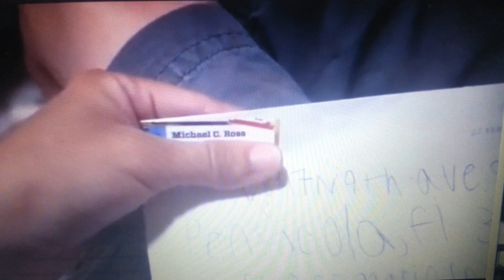Geico: Care About Logan